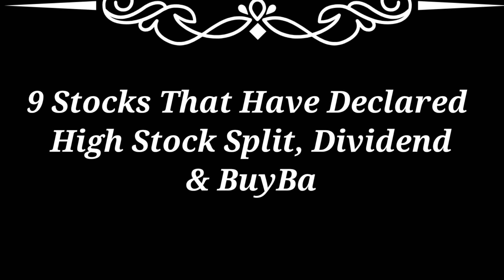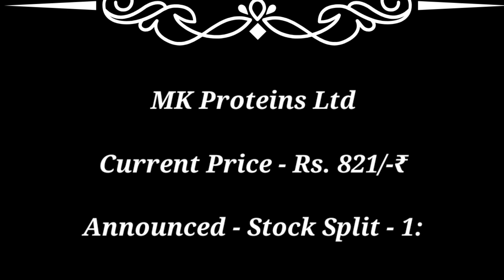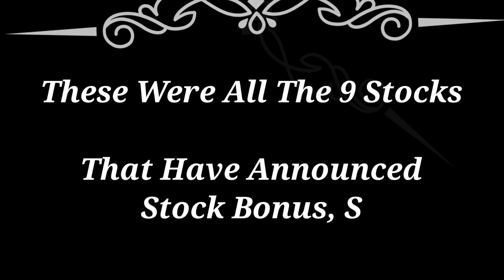ok play ● Rites ● Colgate + 9 stocks declare High Dividend Bonus Stock Split with Ex Dates